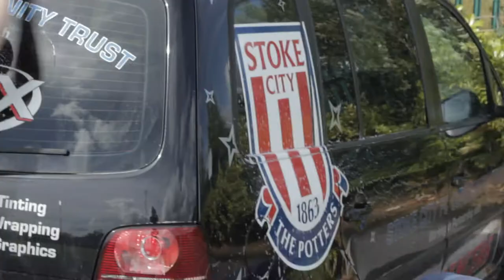NCS Summer 2017 - Wave 1 Team 3- Lou Macari Centre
Wave 1 team 3- Lou Macari Centre

This group raised £100 by planning and executing a car wash and bake sale. This team then made up 20 packs which contained food, water, pillows and hygiene products. The team then donated the packs to the Lou Macari. The team had an accumulated planning time of 468 hours and accumulated 480 hours of volunteering.